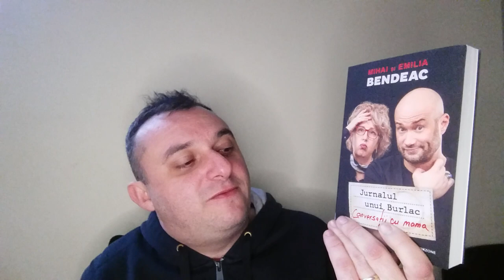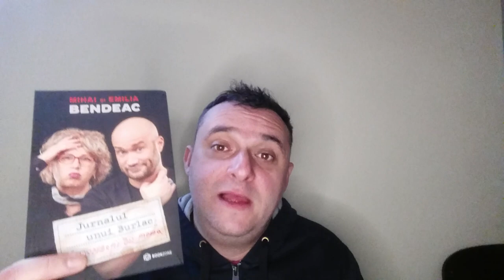IOHANNIS ÎN VIZITĂ LA MAIA! CARMEN FURIOASĂ!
Elevii vor face gimnastică și nutriție! Carte nu se mai cere! Deși traduceri s-au făcut multe! Mulțumesc pentru cafeaua oferită generos aici Nea Nelu îl plânge pe Pierre Cardin! Abonare la